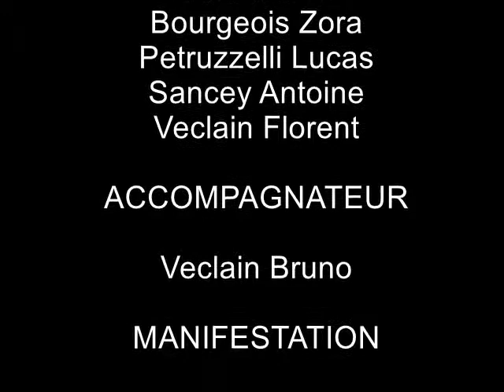JSP Pontarlier - CTIF 2013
Journée détente à Mulhouse lors des J.O sapeurs pompiers.